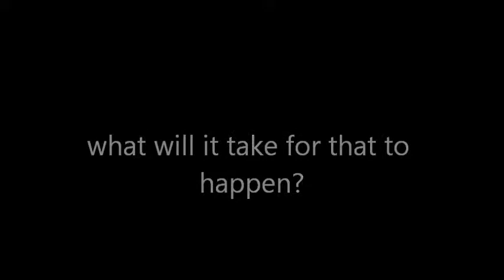Trying To Fit In//EpicStella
Hannah Moore is your typical girl in school trying to fit in on life, what will it take for that to happen? Will it just take to be on a music video contest?   What if five sexy hot boys known as One Direction come to your school, just because of your voice?   What if you fall in love with one of them, and they don't let you?